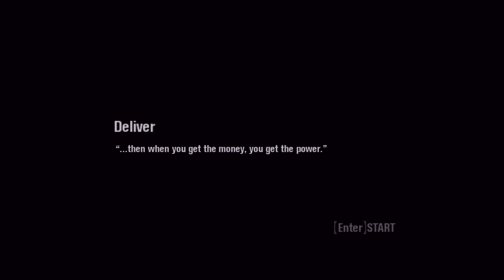Scarface The World Is Yours Part 10 Shoreline Storage And Un-load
Part 10 of my walkthrough of Scarface The World Is Yours. On this part we are taking Shoreline Storage and completing the mission Unload.